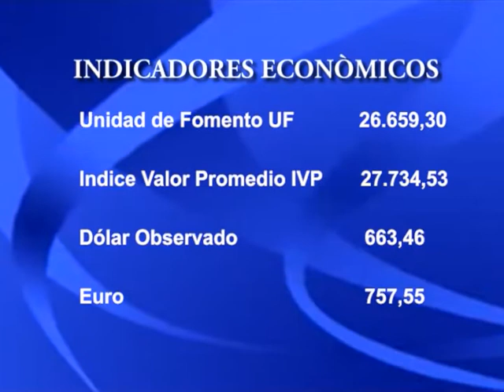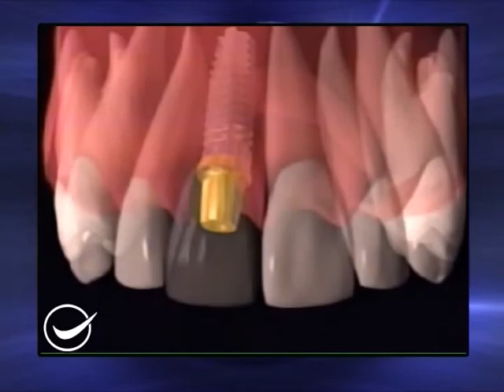13 DE JULIO.// PARTE 2